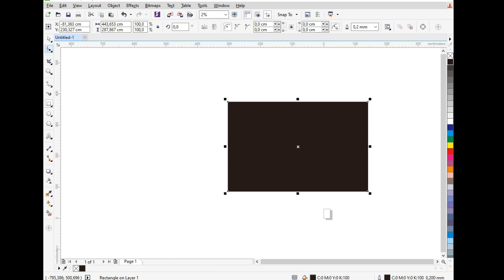READY‼️ DESAIN KAOS KATA - KATA VIRAL | Part 3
Ini adalah READY‼️ DESAIN KAOS KATA - KATA VIRAL | Part 3. pokoknya kalian harus nonton READY‼️ DESAIN KAOS KATA - KATA VIRAL | Part 3, selamat menonton READY‼️ DESAIN KAOS KATA - KATA VIRAL | Part 3

CETAK BANNER, UNDANGAN, KAOS, MUG, DLL
monggo kak...
Let's make your printing !
yukk kepoin..

yang ketinggalan video2 yg sebelumnya, bisa klik link youtubenya:
bisa..